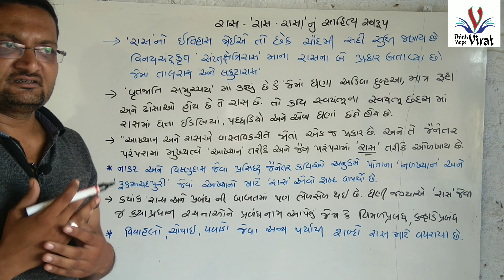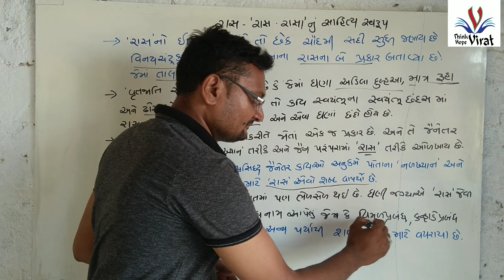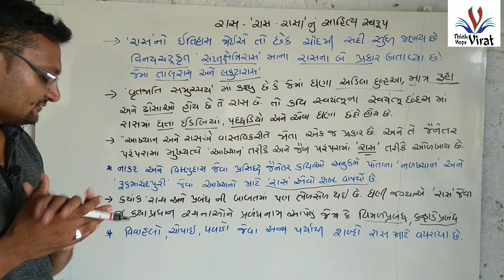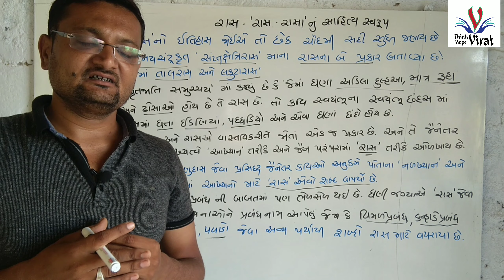રાસ રાસા ( Ras Rasa)